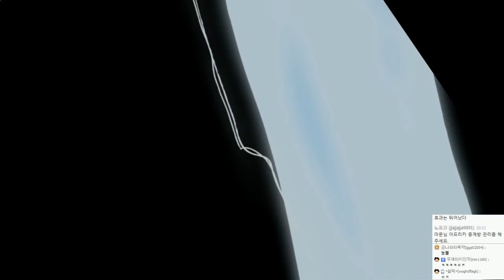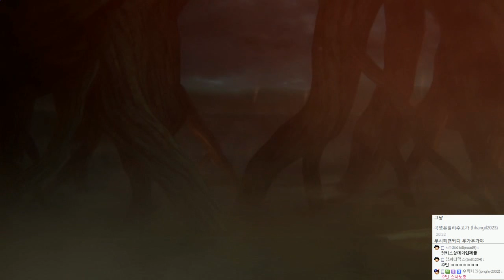나루토 나루토스톰4 ( 나루티밋스톰4 ) 하이라이트 | 나루토,사스케 vs 10미 인주력 오비토 | 나루토 질풍전 | - by조마문 (PS4)( 애니 보루토 )